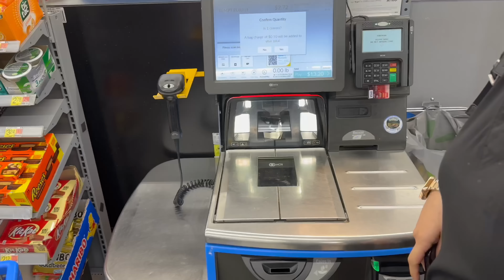A day with the govea sister vlog episode 2